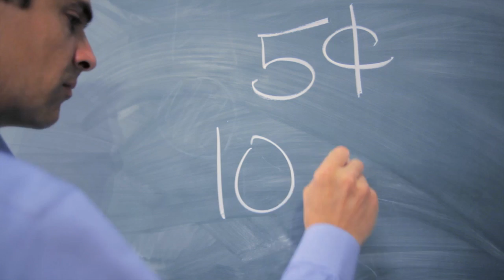Recycling and the Economics of Warm Glow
Dr Raul Barreto, Senior Economics Lecturer, University of Adelaide explains how the old Container Deposit Legislation, or CDL developed in the 1970's is now redundant due to what economists call 'warm glow'.

Dr Barreto explains that the desire to do the right thing, provides a stronger incentive than a refundable deposit on beverage containers (CDL). When CDL exists along side kurbside recycling systems, the two different initiatives then start to compete.